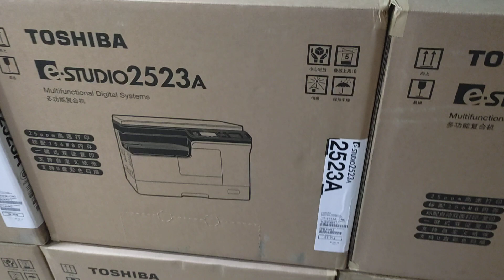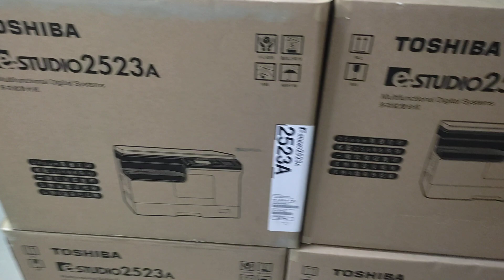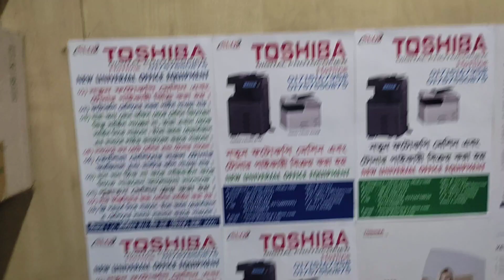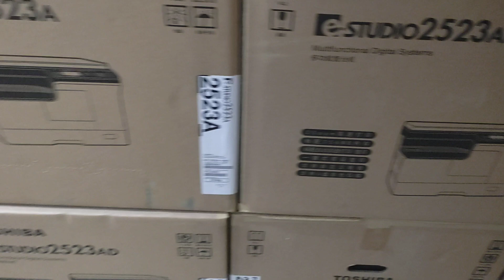Digital photocopy machine price in Bangladesh New universal office wholesale office 01757550875